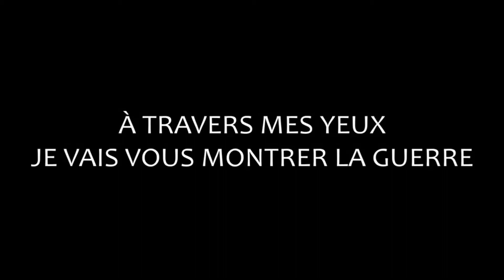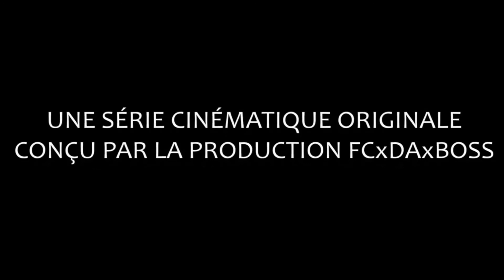Battlefield Hardline - À travers mes yeux... (Série cinématique) [Épisode 3]